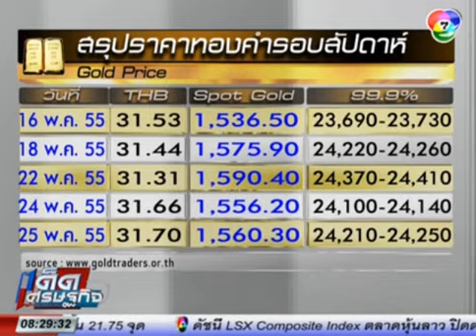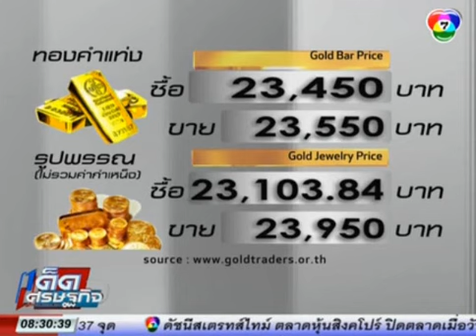YLG on เด็ดเศรษฐกิจ 28/05/55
รายการเด็ด เศรษฐกิจ ออกอากาศ ทุกวัน จันทร์ - ศุกร์ เวลา 8.15 ทางช่อง 7 สี
ช่วงทิศทางทองคำกับคุณฐิภา นววัฒนทรัพย์ ประธานเจ้าหน้าที่บริหาร บริษัท วายแอลจี บูลเลี่ยน แอนด์ ฟิวเจอร์ส